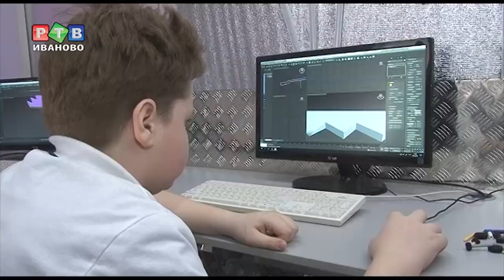WorldSkills Russia расширяет границы